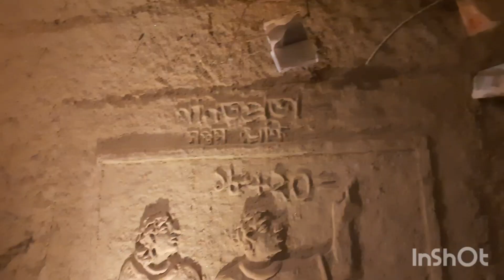Chandannagar Natun Para Jagaddhatri Puja 2023/চন্দননগর নতুনপাড়া জগদ্ধাত্রী পূজা ২০২৩#sunny13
Chandannagar Natun Para Jagaddhatri Puja 2023/চন্দননগর নতুনপাড়া জগদ্ধাত্রী পূজা ২০২৩/ theme Satta Bhavishya# Chandannagar Natunpara jagaddhatripuja#@sunnykanji13